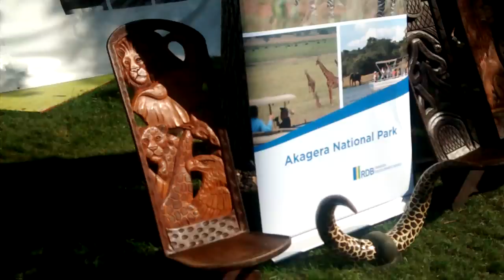Rwandese arts & Crafts (Heritage Festival Edmonton 2015)